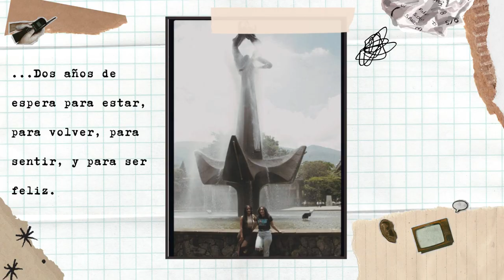Memorias Concurso de Archivos fotográficos | Regreso a Casa Estefania guzman